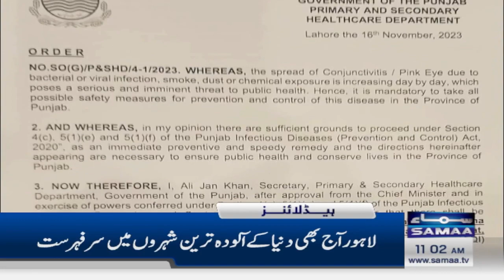Samaa News Headlines 11AM | 17 November 2023 | SAMAA TV | Samaa Money